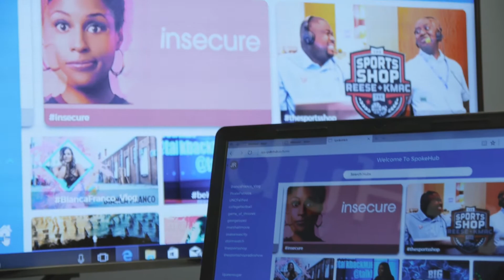Pioneer Profile: SpokeHub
Remember chat rooms? SpokeHub has put a modern spin on the old, digital classic. Their platform is optimized for enterprise and public use. If you're looking for a place to talk about your favorite sports teams or tv shows, give the SpokeHub app a download!